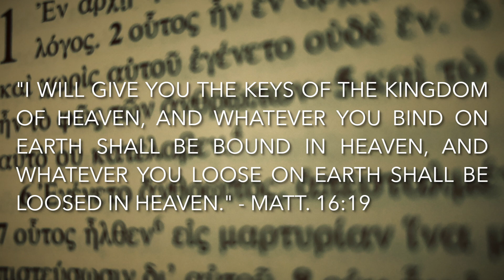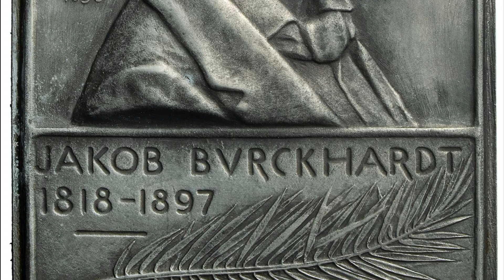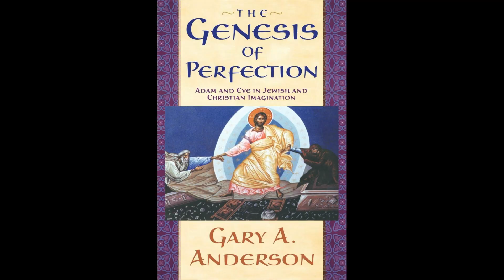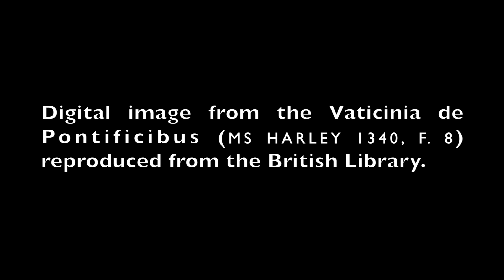Some Italian Renaissance Art, c. 1400-1512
Synopsis: Italian Renaissance art is justly famous for its technical excellence. This webisode looks at religious and political elements in Renaissance paintings by Perugino, Michelangelo, and the school of Raphael.

0:00 - Intro.
0:38 - Theme song
1:01 - Historiography
2:29 - The beginnings of renewal
3:42 - Three paintings
3:56 - Christ Consigns the Keys to St. Peter
5:31 - The School of Athens
6:53 - The Sistine Ceiling
12:04 - So what?
13:53 - Recommended reading
14:46 - Closing and credits

Thanks to The British Library for allowing the use of images from their collections: